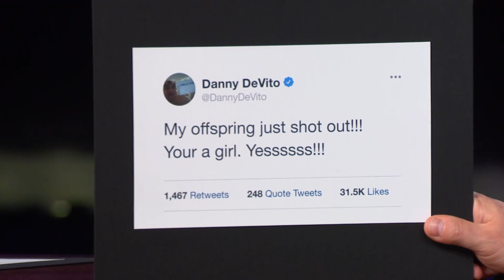Danny DeVito Didn't Mean to be So Weird on Twitter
James asks Lucy DeVito and Danny DeVito about their hit show "Little Demon" and how Danny had his Twitter followers really confused when he live tweeted the show's premiere without any context or warning.